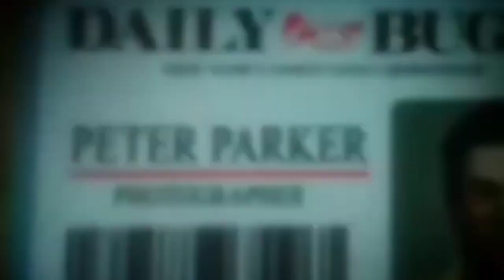Spider Man No Way Home | Trailer | Finally first leak